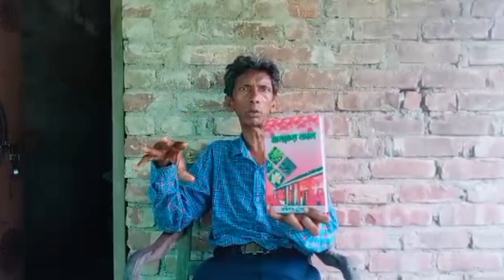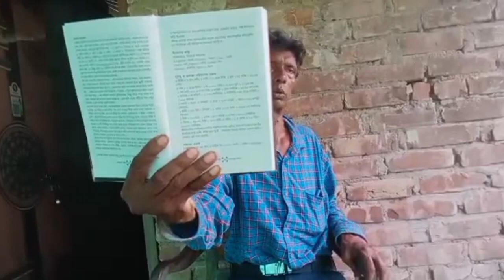Nursery video ll The green life nursery visit ll Prop: Subal Gayen ll Muchisha, Umedpur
Ajke ami apnader jonno niye esechi Muchisha The Green Life Nursery er ekta video. Asha korchi ajker video ta apnader khub valo lagbe . I request you all to watch the video till the end to know everything.